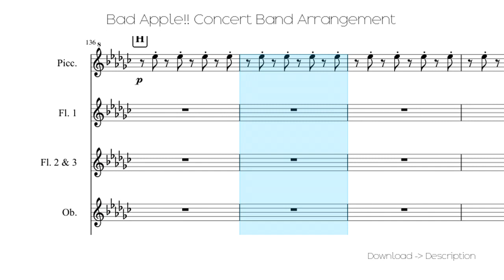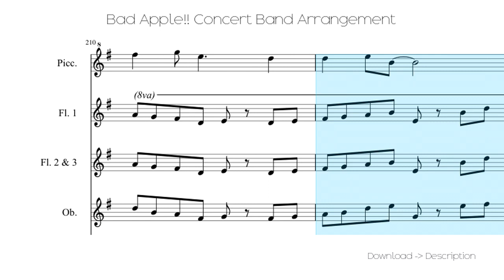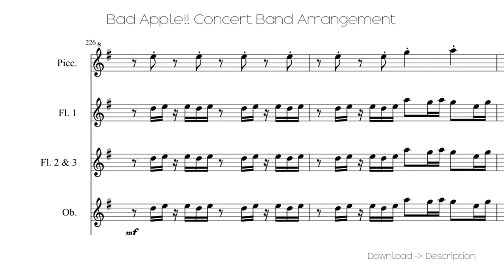🎶 Bad Apple!! Concert Band Arrangement 🎸🎸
Sheet for song: 🎶 Bad Apple!! Concert Band Arrangement 🎸🎸